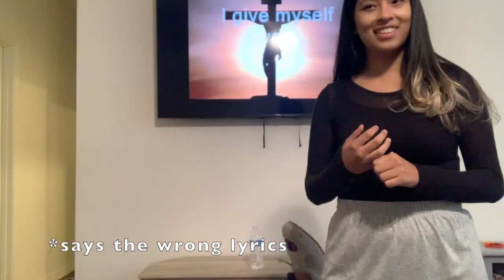Finish the lyric challenge christian edition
Vlog day

Mt Lemmon

Finish the lyric Challenge